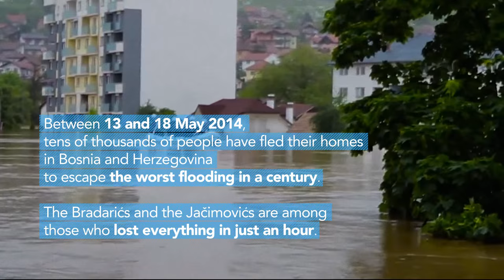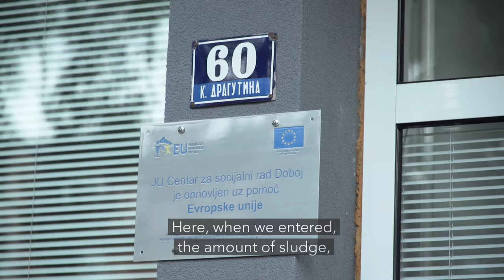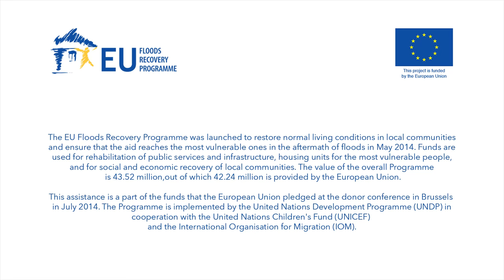EU Floods Recovery Programme: Rehabilitating Lives in Doboj and Maglaj